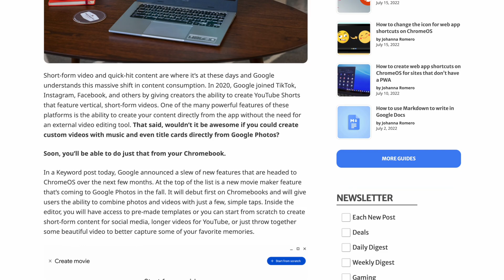Google Photos Movie Maker And Upgraded Video Editor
Google announced a slew of new features that are headed to ChromeOS over the next few months. At the top of the list is a new movie maker feature that’s coming to Google Photos in the fall.